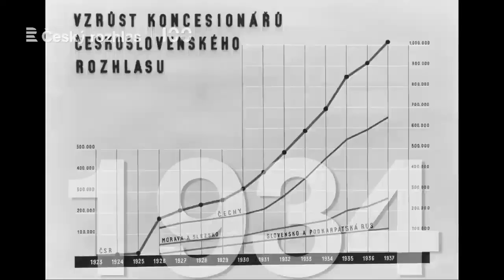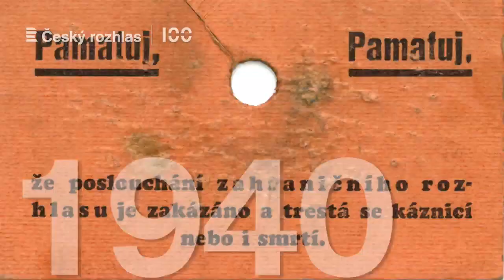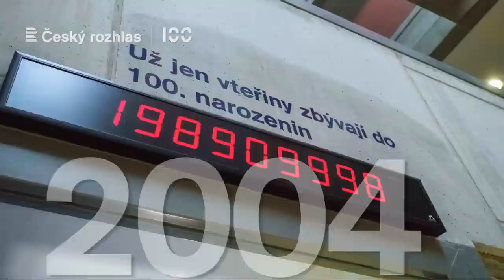100 years of Czech public radio history (1923-2023)